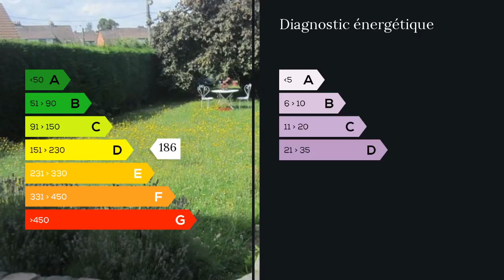A vendre - Maison/villa - Bellaing (59135) - 6 pièces - 130m²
BELLE MAISON INDIVIDUELLE A BELLAING dans un secteur prisé du Valenciennois.De type 6 ,de 130m².Comprenant: au rez de chaussée une entrée,beau salon salle à manger en L,une petite chambre ou bureau,une cuisine équipée,un WC,une cheminée feu de bois.Au 1er étage : 3 chambres ,une grande salle de bains;un WC.Un grenier pour rangements.Chauffage gaz,chaudière à condensation récente.Jardin de 600 m².Pas de vis à vis.Sous sol complet.Garage 2 voitures.Pres axes routiers.5 minutes Valenciennes et Saint Amand les Eaux.25 minutes de Lille.Belle acquisition à un prix raisonnable...A saisir... Mme BOUTET Marie-Claire DEHOVE Pascale 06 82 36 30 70 / 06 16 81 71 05 . Honoraires : 3.33% du prix de vente.  Agent commercial indépendant du réseau national clairimmo Maxihome N° RSAC : 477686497 Portimmo - Ville du greffe